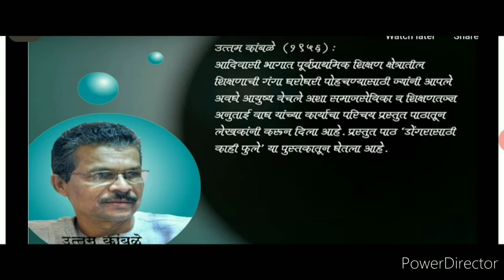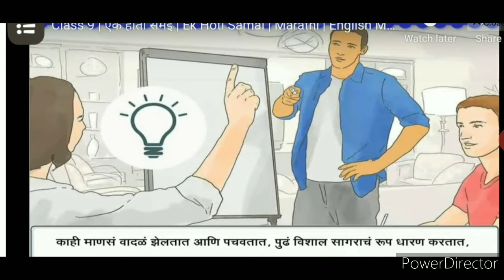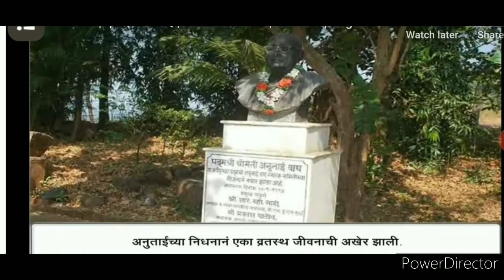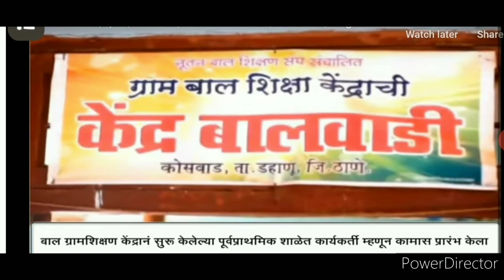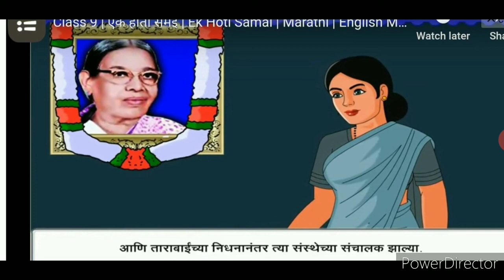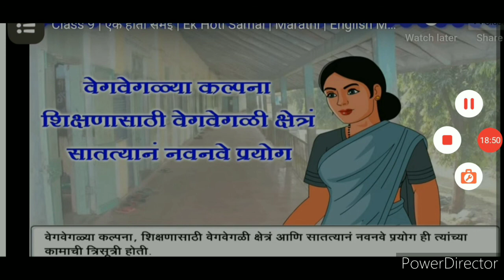पाठ ५ वा ऐक होती समई भाग ०१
९वी मराठी कुदळे एस.बी :- पाठ ५ वा ऐक होती समई भाग ०१